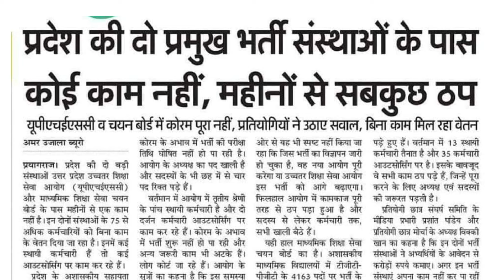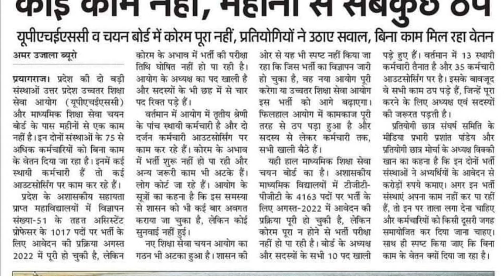UPHESC Uttar Pradesh Assistant Professor Exam News Updates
UPHESC Assistant Professor 2022 (Advt No 51) General Studies Test 61 | uphesc gk paper practice set. UPHESC Assistant Professor 2022 (Advt 51) General Studies Mock Test 61 | uphesc gk paper practice set 61.

UPHESC Assistant Professor 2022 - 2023 (Adv 51) General Studies Test 64 | UPHESC GK Paper 1 Mock Test 64.